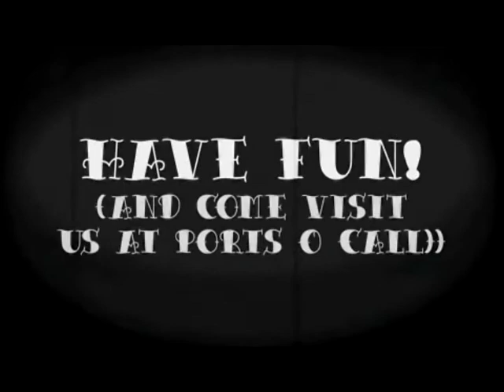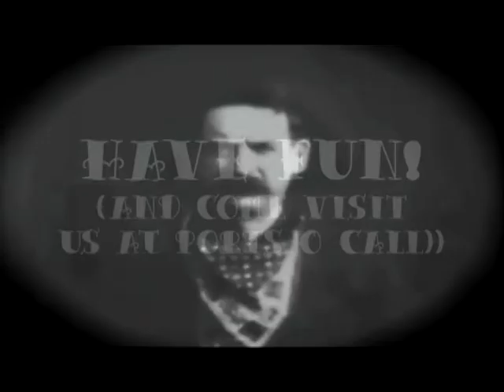"Railroad Revival Tour" San Pedro Video Tour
For those coming to the "Railroad Revival Tour" stop in San Pedro, here's a visual look at the concert site and surrounding areas.